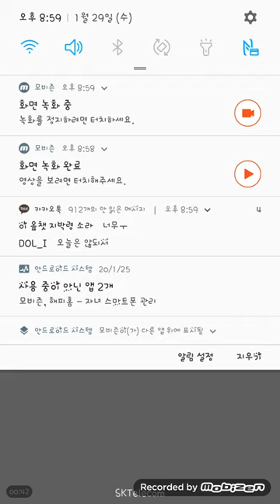서울여자중고등학교 교가